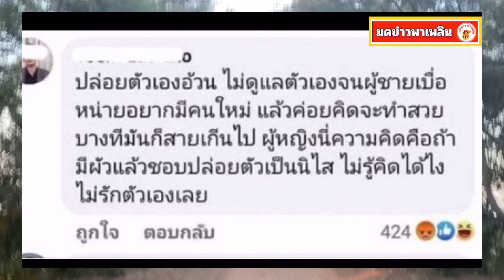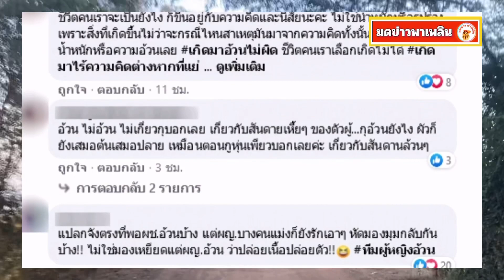หนุ่มโดนทัวร์ลง หลังเข้าไปต่อว่าเมียหลวง ปล่อยตัวเองจนผู้ชายเบื่อหน่าย